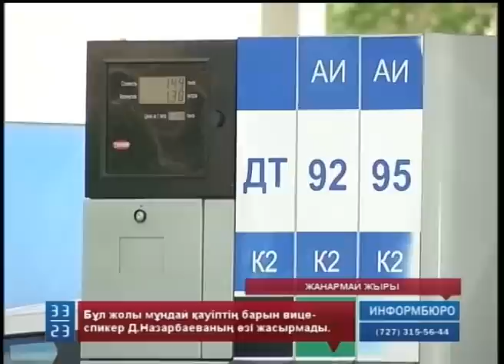Күзде жүргізушілер бензин іздеп кетуі мүмкін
Алдағы күзде елімізде тағы да жанармай тапшы болып, жүргізушілер бензин іздеп кетуі мүмкін. Бұл жолы мұндай қауіптің барын  мұнай саласына қатысты өткен Парламенттік тыңдауда вице-спикер Дариға Назарбаеваның өзі жасырмады. Ал сайлаудан кейін ең көп тұтынатын АИ-92 бензинін бір күнде 108 теңгеге қымбаттатқан Үкімет, жанармай бағасына қатысты нақты уәде беріп отырған жоқ. Сонымен, алдағы уақытта бензин тағы көтеріле ме? Жанармай тапшылығы қайталануы мүмкін бе? Үкімет мүшелерінің жауабын астаналық әріптесім Гүлбану Әниятқызы тыңдап қайтқан еді.